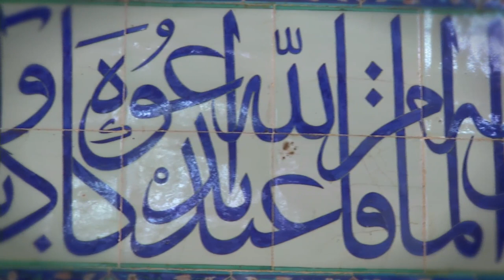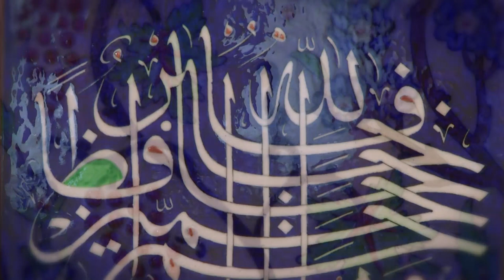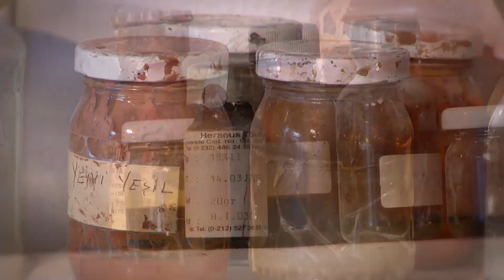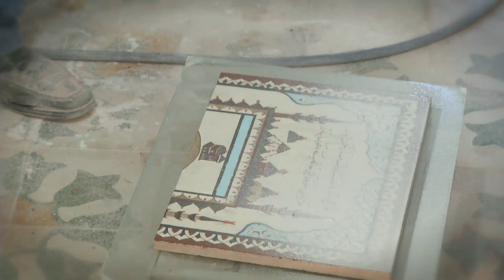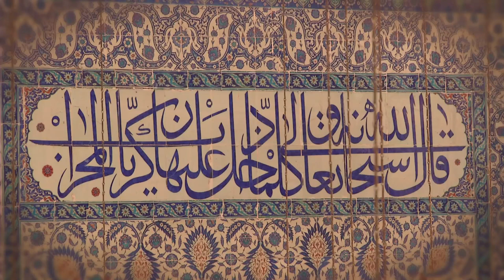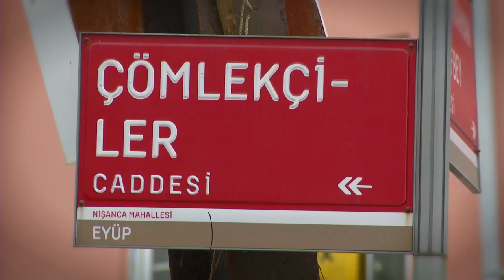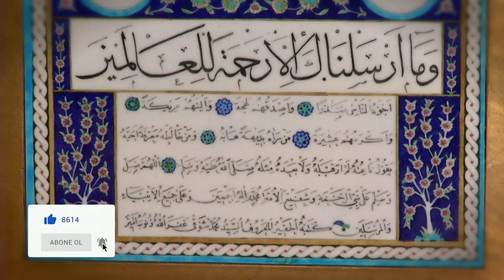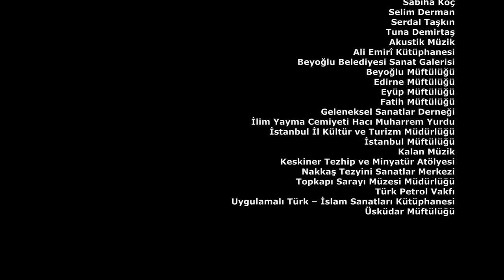8. Bölüm - Çini Sanatı (Güvenç Güven)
İstanbul'un Ustaları Belgeselleri 8. Bölüm - Çini Sanatı (Güvenç Güven)